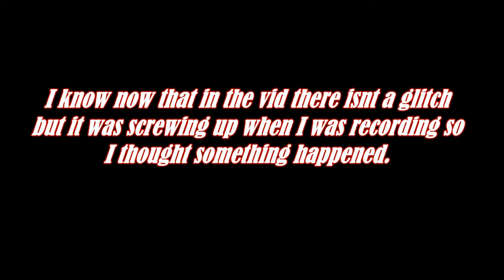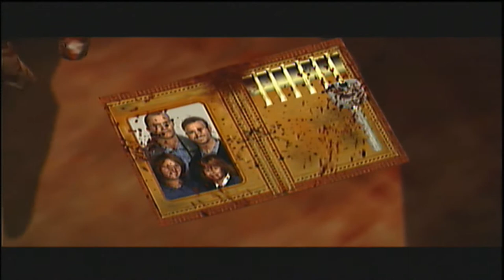Let's Play - Dead Rising - Savior Run - Episode 12 - The Hatchet Man